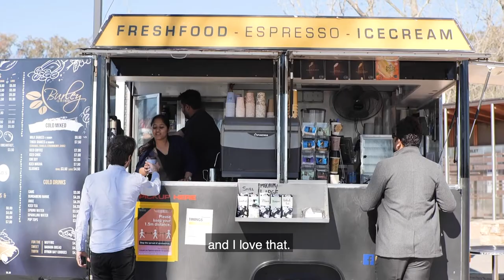Meet The Australian National University (ANU) Master of Engineering student, Anneshwa Dey.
Anneshwa and her parents were very proud when she was accepted to study at ANU, a university ranked #1 in Australia and #31 in the world.

Anneshwa is learning alongside six Nobel laureate recipients among our faculty, staff and alumni.  She is building an amazing career with access to state-of-the-art research facilities including the GADI supercomputer and world class labs. She will also have access to a three-year post-study work visa, a year longer than students in Sydney or Melbourne, when she graduates from ANU.

Living in the beautiful Australian capital of Canberra, Anneshwa is also able to enjoy a balanced lifestyle with her friends from around the globe, and travel to Sydney in just a few hours.